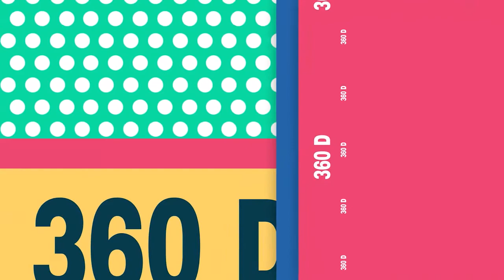Primark's Own Brand Cosmetics Now Completely Cruelty-free | Beauty News (360 Daily)